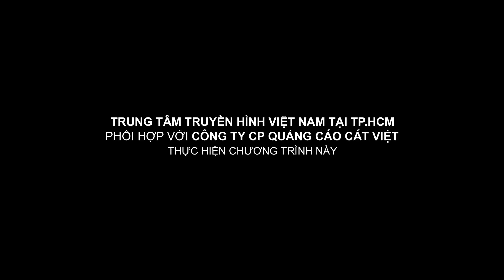Phương Lan - Phạm Hy - Minh Ngọc | Thẩm Mỹ Văn Minh | Đừng giả vờ làm ngơ việc nhà